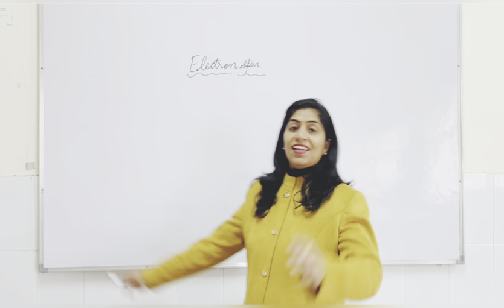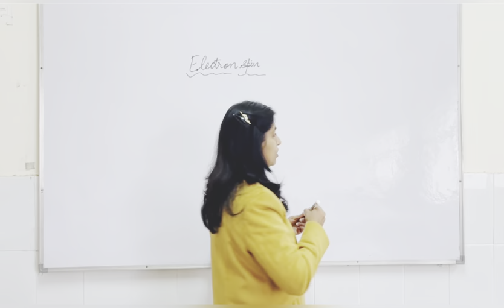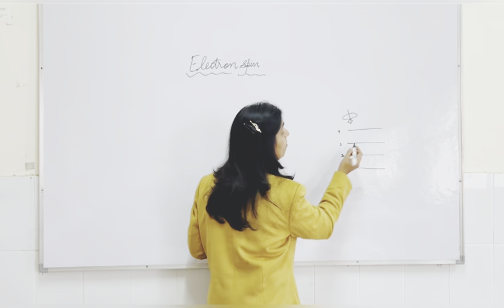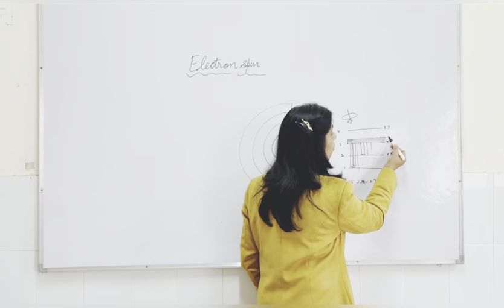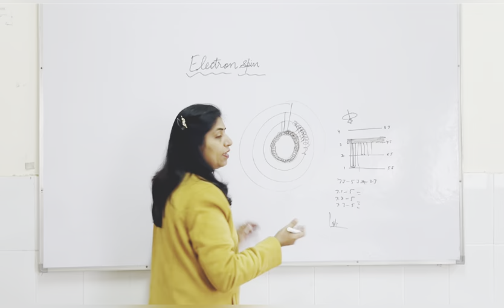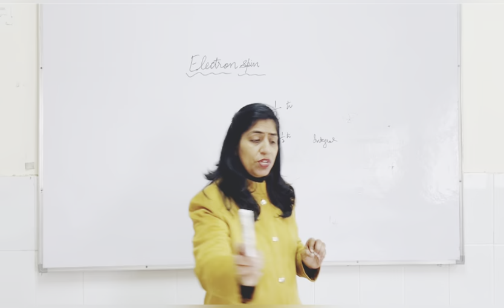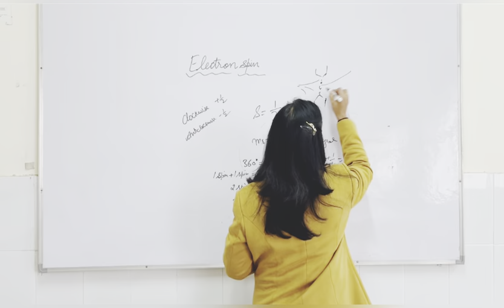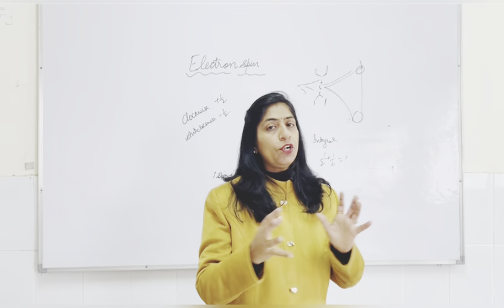Electron Spin/ BSc/MSc/CSIR NET@Genius Physics by Dr. Divya Jyoti Chawla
Presented video is beneficial for bsc, msc, CSIR net preparing students and it thoroughly explains the real meaning of lecturon spin and it’s value. You must have been wondering till now;  Why we take it 1/2? But I am pretty sure that after watching this video you will be satisfied and will come to know the real causes.
Following videos should be watched before watching this video or after this one